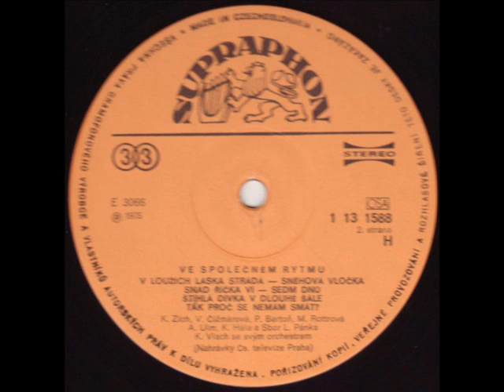Valérie Čižmárová - Sněhová vločka 1975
Sněhová vločka
Hudba: Jurij Saulskij
Text: Emil Synek
Zpěv: Valérie Čižmárová
Hraje: Karel Vlach se svým orchestrem
Rok: 1975
Supraphon 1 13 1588 (LP Ve společném rytmu)